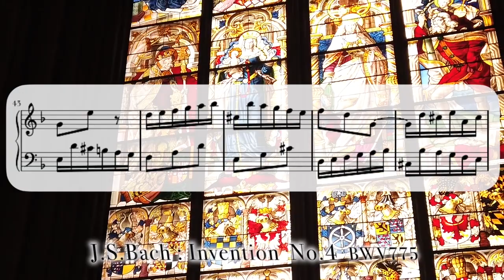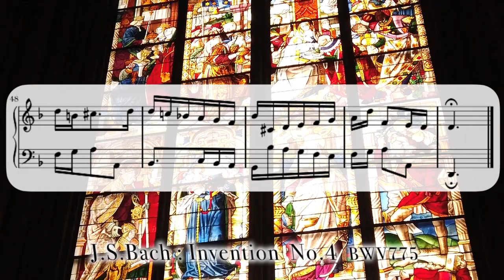【アルトフルート２重奏】J.S.バッハ「インヴェンション」第４番 J.S.Bach / Invention No.4 d-moll BWV775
アルトフルートの２重奏です！

Noteページ(YouTube動画のまとめなどを投稿しています)
[楽譜販売]